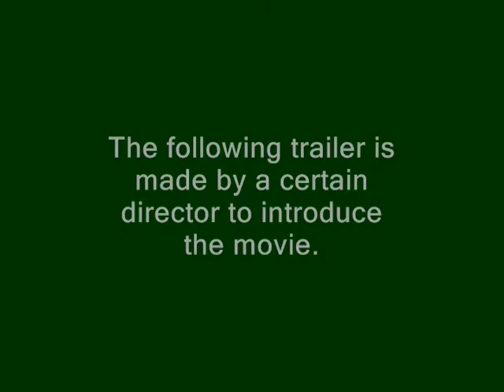(t-800'sCRF)Tech Com Forces Theatrical Trailer(Original Cut 1)